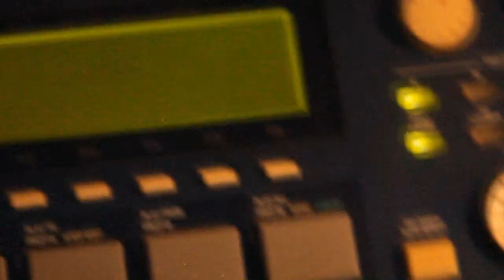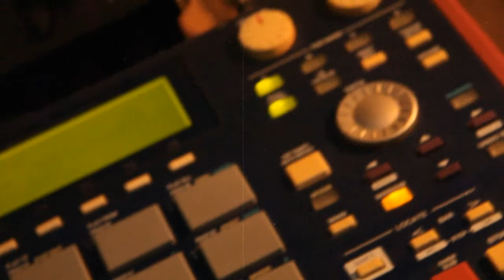ERN - Classic Hip Hop Beat - Akai MPC 1000 (quisiera70)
El poder supremo.